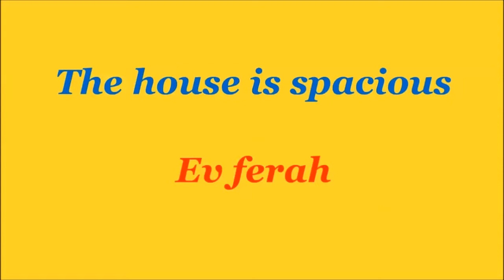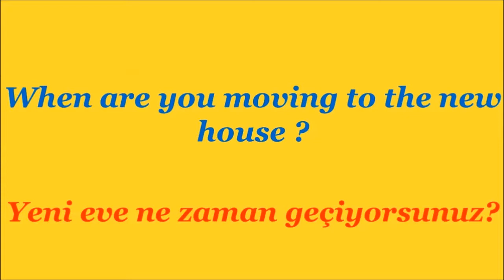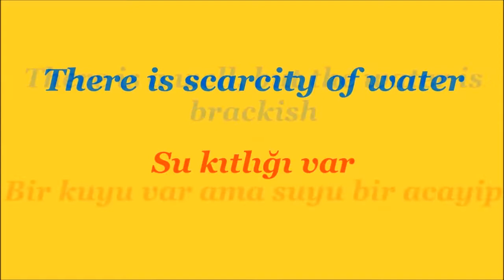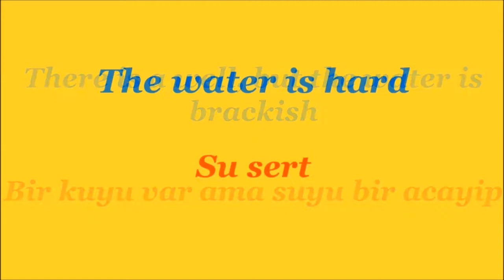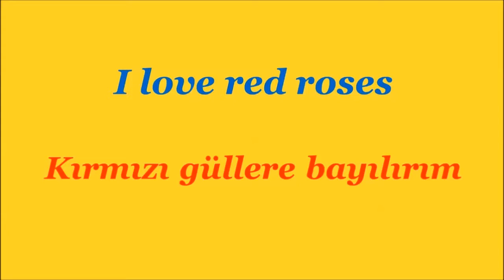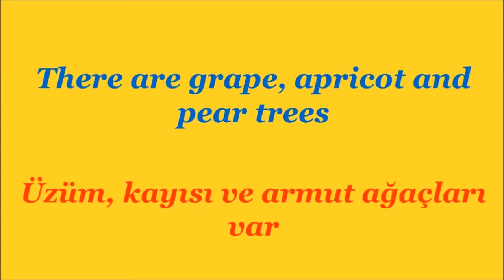İngilizce Evinizi tanıtın -- Dünya'da en sık kullanılan İngilizce cümleler -bölüm 14